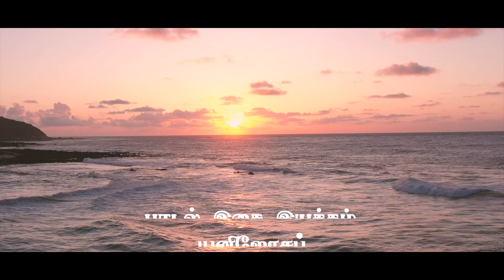விருந்தளிக்கும் இயேசுவே | Maria Music Ministry | பாடல், இசை, இயக்கம், யுனி ஜோசப்